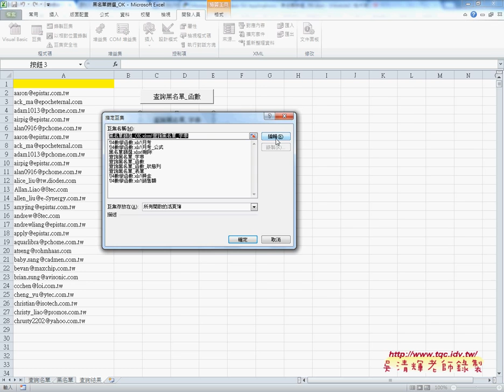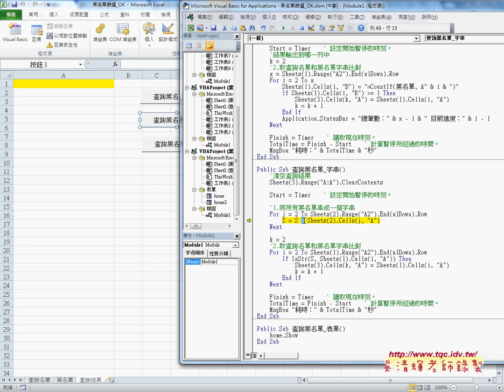09 如何用字串串接篩選黑名單EXCEL VBA雲端資料庫 吳老師1